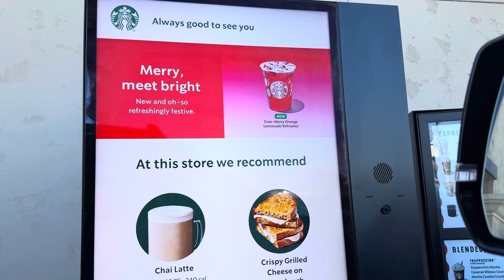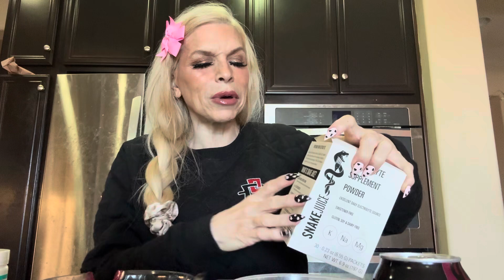EXPECT THE UNEXPECTED Day In The Life in Wine Country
Welcome to Sunny California! Today we are going to hang out .. outside the clubhouse together and I’m so excited to chill out and have a fun adventure with you!!
Hopefully, you enjoy today as much as I do … it was really epic having you there to chat with while I’m doing my daily routines and share a little glimpse of how beautiful the Simple Life can be if you choose to do so!!
Please let me know what you think about today’s adventure and where you would like to go next or any tips and tricks you have please leave them in the comments!!!
Big Hugs & Thank you for sharing your time with me!
Love&Light 🤍🤍
Sheri Morgan , Itchy,Scratchy,Rhi Rhi, Cardi P Petunia & 21 savage 🤍🤍

Here are some fun ways to supportthe piggies …